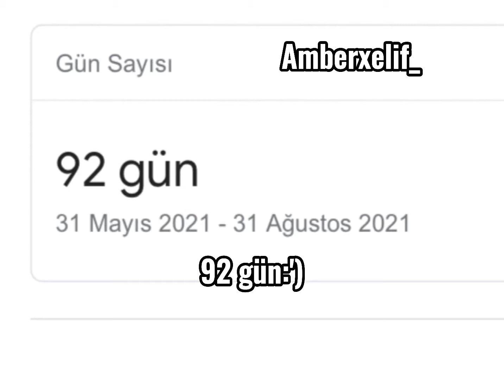92 gün:') (not:ironi değil bazı kişiler 31den dolayı ironi sanıyo)